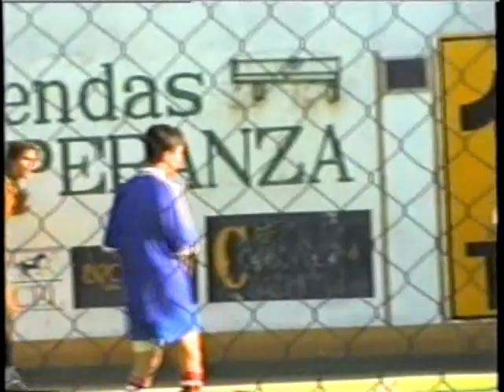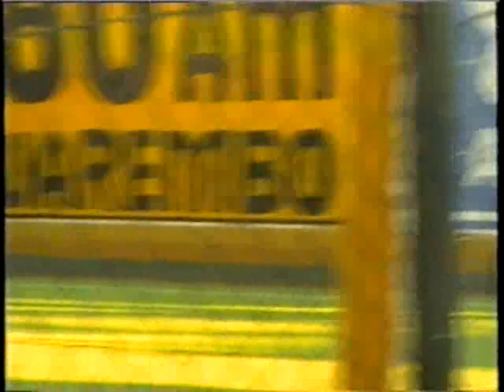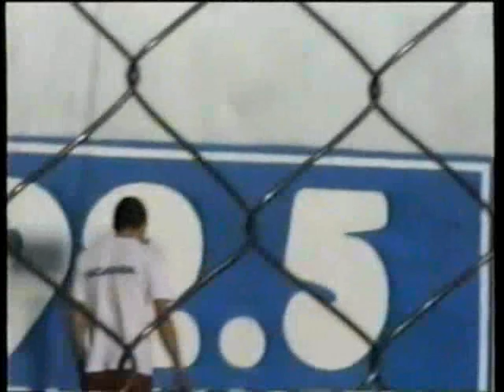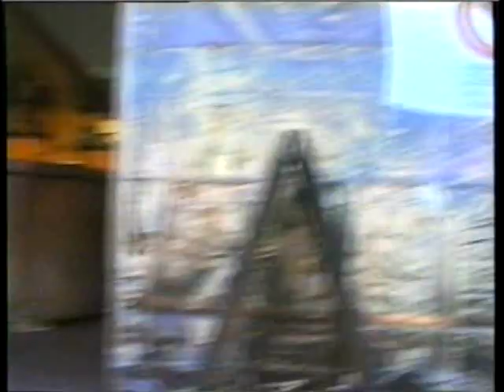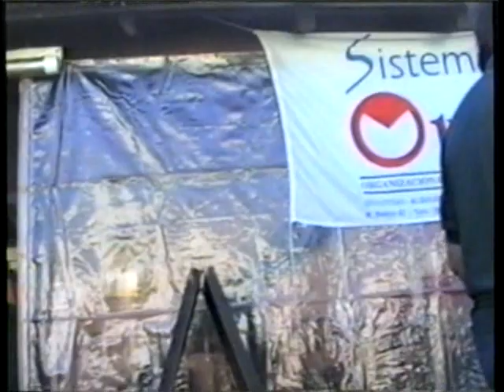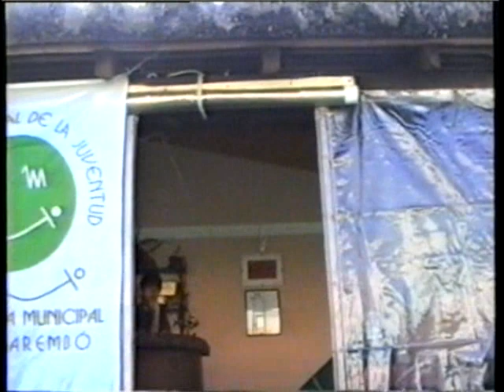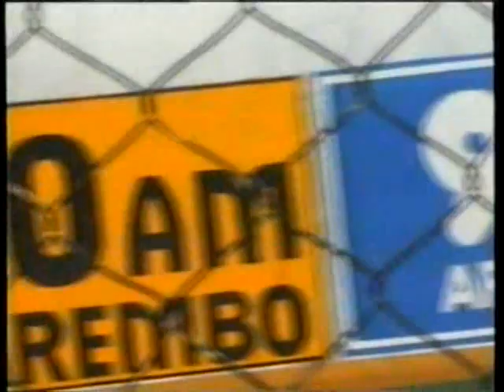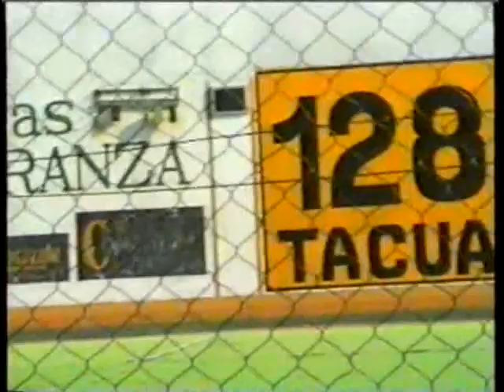CAMPEONATO FUTBOL 5 / LAS CAÑAS / SISTEMA UFO 2000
Campeonato de F5 organizado por Sistema UFO , con la participación de todos los institutos de enseñanza de Tacuarembó.
Incentivando el deporte entre los jóvenes , el evento fue un éxito , con amplia participación de estudiantes